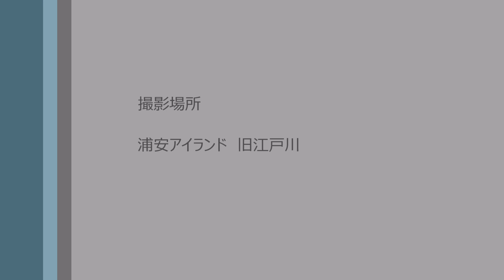ＴＤＲ／シーバスフィッシングＴＶ20140615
旧江戸川